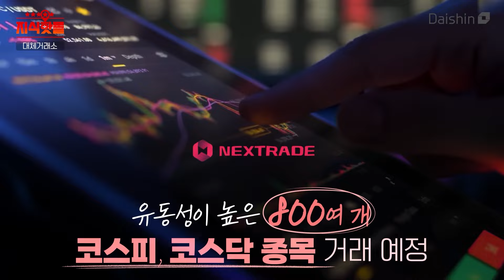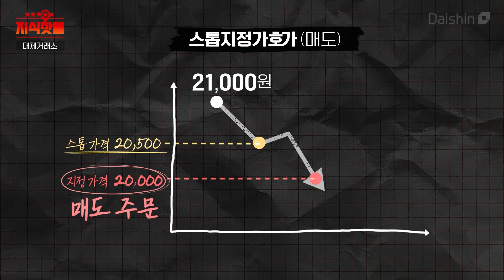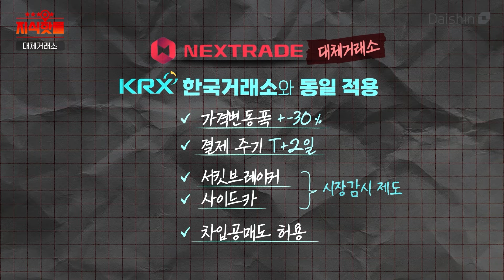바뀌는 주식시장 개미한테 좋은 건가요?ㅣ같은 종목 다른 가격 대체거래소의 등장ㅣ지식핫플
내년부터 주식시장이 바뀝니다!
68년 독점을 깨고 대체거래소가 등장할 텐데요
하루 12시간 동안 주식거래가 가능하고
같은 종목도 다른 가격으로 거래가 된다는데...

대체거래소가 생기는 게
우리 같은 개미에게 좋은 걸까요?

* 진행 : 이은빈 아나운서
(새로 온 은빈 아나운서에게 응원 많이 해주세요🥰)